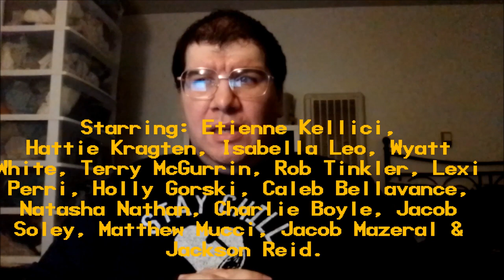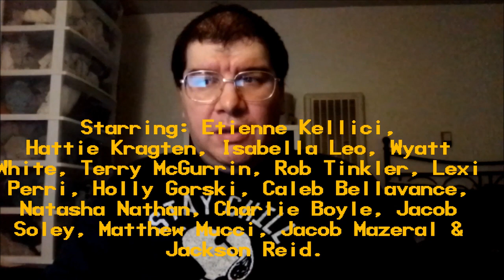Snoopy Presents: Lucy's School (2022): Joseph A. Sobora's Special Review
My Special Review of "Snoopy Presents: Lucy's School" (2022).
Starring: Etienne Kellici, Hattie Kragten, Isabella Leo, Wyatt White, Terry McGurrin, Rob Tinkler, Lexi Perri, Holly Gorski, Caleb Bellavance, Natasha Nathan, Charlie Boyle, Jacob Soley, Matthew Mucci, Jacob Mazeral & Jackson Reid.

Created & Written By: Charles M. Schulz. Directed By: Raymond S. Persi.